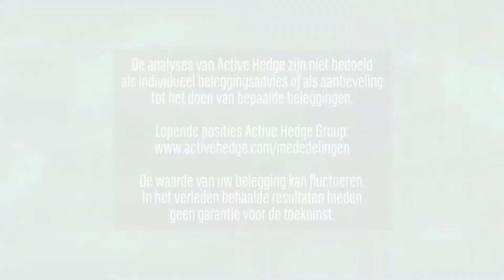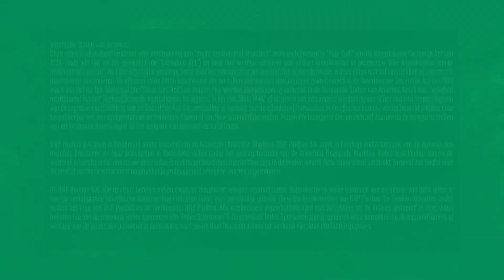Donald Trump zet financiële markten op scherp | 29 mei 2019 | Markets Update van BNP Paribas Markets